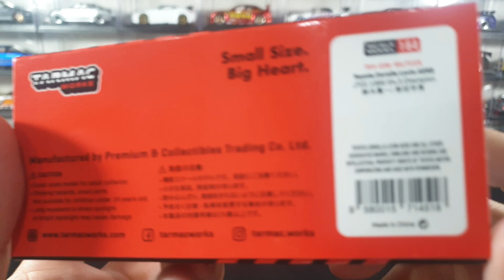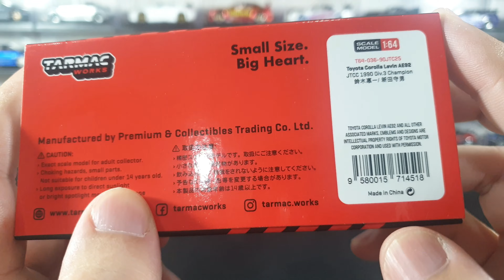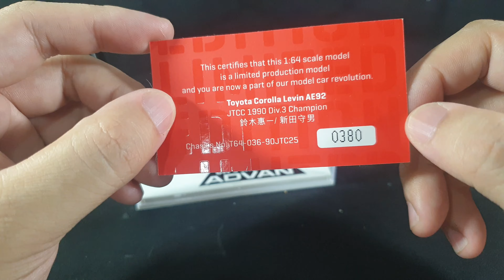Toyota Corolla Levin AE92 ADVAN livery by Tarmac Works | UNBOXING and REVIEW | with English subtitle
Tarmac Works
Toyota Corolla AE92 ADVAN
JTCC 1990 Div.3 Champion